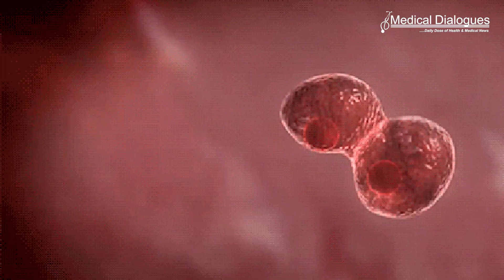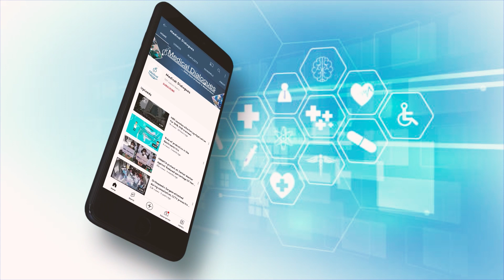Vitamin D may play a role in prostate cancer disparities Study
Vitamin D deficiency could be the reason African American men experience more aggressive prostate cancer at a younger age compared with European American men, new research from Cedars-Sinai Cancer suggests. The multi-institutional study, published today in Cancer Research Communications, a journal of the American Association for Cancer Research (AACR), could pave the way for revised nutritional guidelines. “African American men are more likely than European American men to develop prostate cancer, and are twice as likely to die from the disease,” said Moray Campbell, who is a senior author of the study